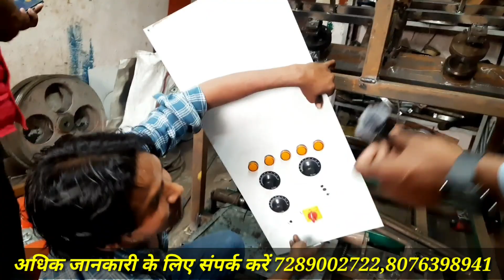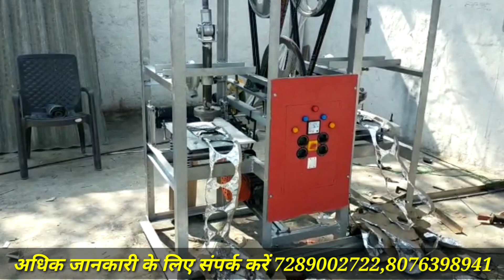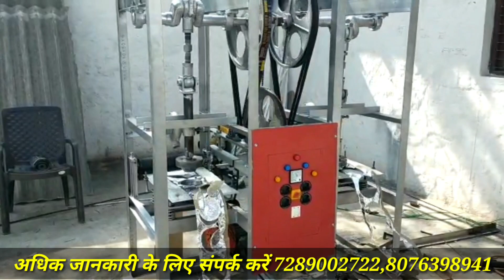माल बनाकर कंपनी को दे वापस l Laghu Udyog Business, मशीन के साथ रो मटेरियल बिल्कुल फ्री l laghu udyog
new business startup ideas in hindi,
new business ideas 2021,
patna laghu udyog machine,
new business machine,
Gopalganj Vlogs,
muzaffarpur machine laghu udyog,

लघु उद्योग बिजनेस आइडिया,
laghu udyog business,
लघु उद्योग मशीन,
लघु उद्योग बिजनेस,
Abhishek goswami vlogs,
लघु उद्योग किसे कहते हैं,
लघु उद्योग क्या है,
Laghu udyog machine,
laghu udyog gopalganj,
bihar laghu udyog,

not book machine,
magadh machinery,
magadh notebook making machine,
not book business,
paper plate manufacturer,
Done done making machine,
Gopalganj udyog,
shivam gopalganj,
स्लिपर मेकिंग मशीन,
हाइड्रोलिक मशीन,
कपूर बनाने वाली मशीन,
अगरबत्ती बनाने वाली मशीन,
रुई बत्ती मशीन,
नमकीन बनाने वाली मशीन,

kar bajar

scorpio car

gopalganj car nilami,

mahindra first choice bettiah,

दोस्तों यह वीडियो जानकारी के लिए बनाया गया है l इसको देखने के बाद आप कुछ भी खरीदते हैं l और उसका लाभ या हानि होता है l तो उसके जिम्मेदार आप खुद होंगे l अतः आप सारी चीज स्वयं खुद भी चेक करें: हमारा चैनल जानकारी के लिए वीडियो बनता है l ताकि आप सभी को सारी चीजें दिखा सकें ? नमस्कार ll धन्यवाद🙏